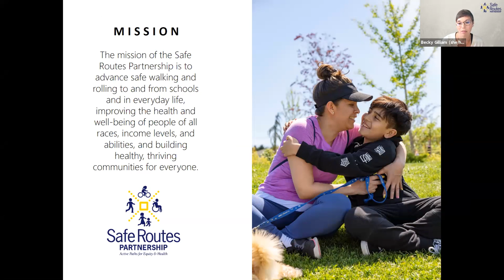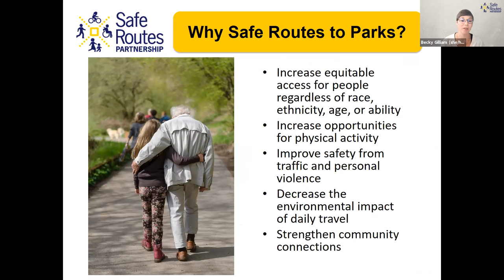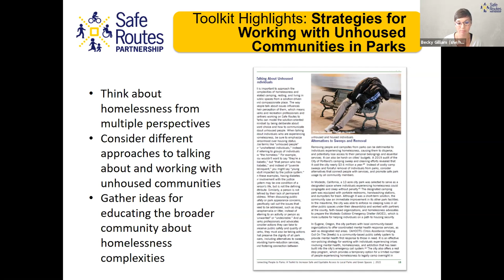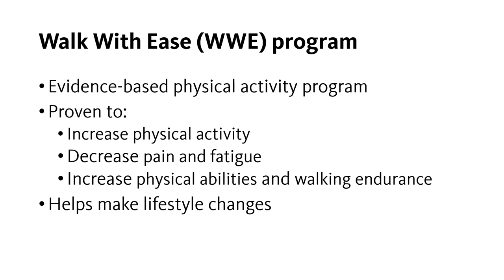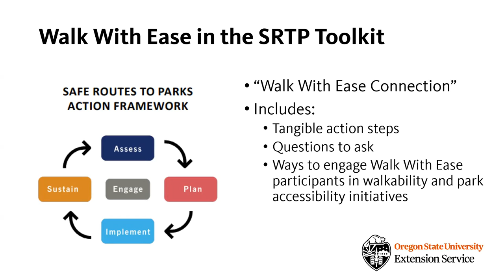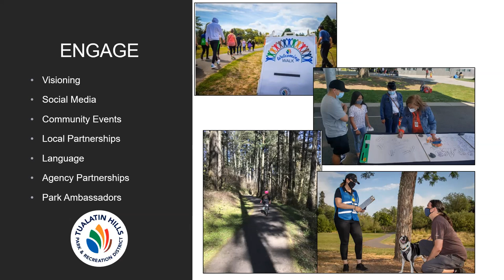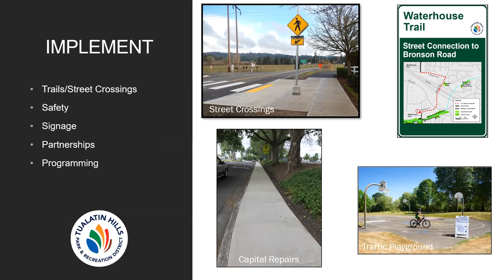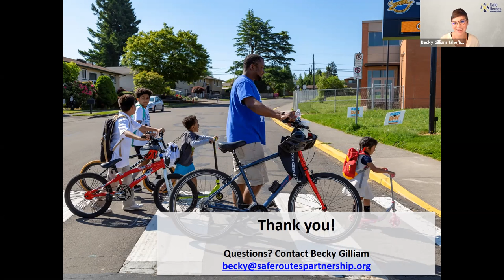Connecting People to Parks in Oregon Communities